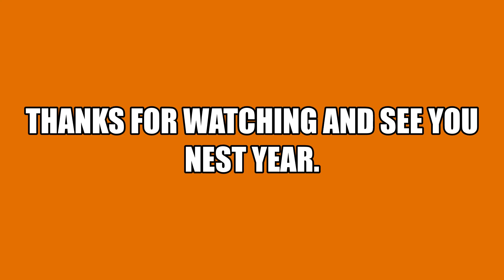2020 Tin Cup Pass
Mountain bike riding to the top of Tin Cup Pass.